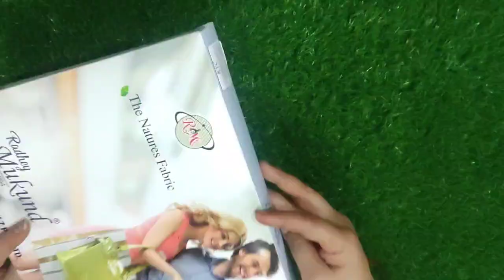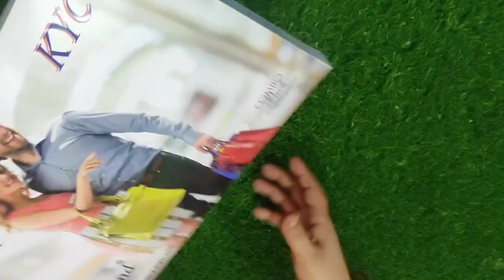टॉयलेट रहेगा हमेशा साफ इस useful टिप्स से।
Kitchen tips in hindi / best kitchen tips / zerocost kitchen tips / amazing kitchen tips / seema family vlog / kitchen hacks / smart kitch maker tips / all time useful kitchen tips.

Kitchen tips...
amazing kitchen tips and hacks.
Brilliant kitchan tips and tricks
Seema family vlog